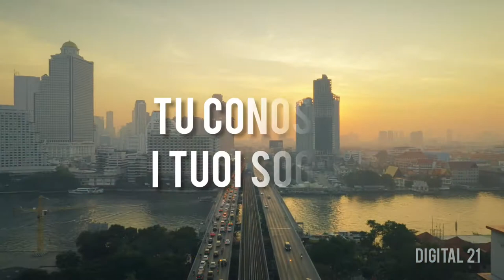VIDEO MOTIVAZIONALE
E' il momento di agire, non puoi restare fermo a riflettere aspettando il momento giusto, il momento è adesso, è oggi il giorno giusto per realizzare i tuoi sogni...